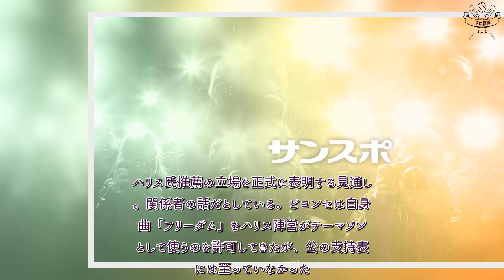H91- ビヨンセ、民主党集会初参加へ 25日、ハリス氏推薦表明か